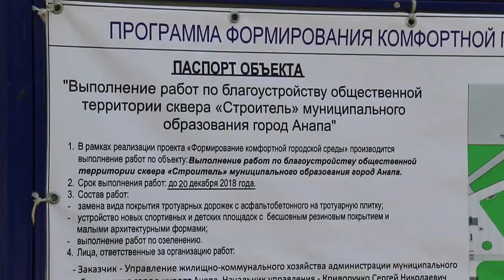Благоустройство "народных троп" в Анапе продолжается